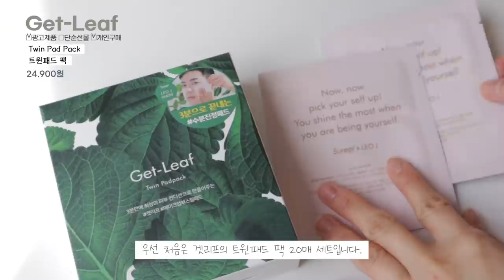cc)올리브영 3만원이하 코시국템은? 화장잘먹는꿀템 N년째이것만쓴다..ㅣ아랑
기획전일정 : 5/10월 00시-5/17월 pm11:59 / 8일간 진행해요

♥︎올리브영 온라인으로 로그인 후 구매 가능
♥︎올리브영 오프라인 구매 시 추가 2매 증정X
♥︎’오늘드림’으로 구매 시 추가 2매 증정X
반드시 일반 배송으로 결제
♥︎기획전 링크 접속 불가시, 올리브영에서 ‘겟리프’ 검색 후 20매입 구매하여도 동일 혜택 적용

♥︎할인 및 증정 혜택 :
겟리프 트윈 패드팩 (20팩)
24,900원 👉🏻 19,900원(20% 할인)
+2팩 추가 증정 / 총 22팩, 1팩 당 814원‼️

♥︎배송비 : 2만원 이상 구매 시 무료배송
(올리브영 판매 제품과 합배송 가능)
Get-LeafㅣTwin Pad Pack
최종가 : 17.910원 + 2팩 증정
(추가해 두시면 5/10 저녁, 카톡 메시지로 알림 드려요!💕)

(구매) 라운드어라운드ㅣ드라이플라워 PH 향균핸드워시 50ml
(7.000)

(구매) 페리페라ㅣ밀크 블러 톤업 크림 / 퓨어
PeriperaㅣMilk Blur Tone Up Cream / Pure
(10.000)

(단순선물) 헤어플러스ㅣ단백질 본드 워터 에센스
Hair+ㅣProtein Bond Water Essence
(15.600)

(구매) 제니퍼로페즈ㅣ글로우 바이제이로 30ml
Glow by JloㅣJennifer Lopez
(29.900)